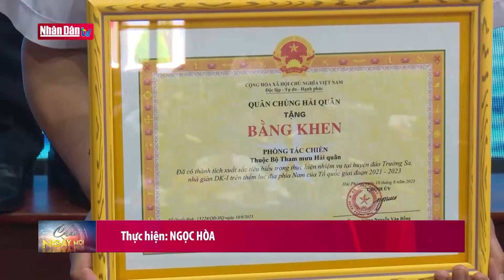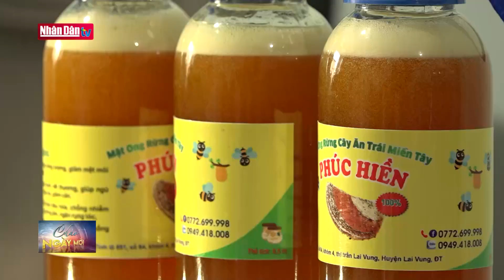Gần 7.000 tác phẩm về Trường Sa, Nhà giàn DK-1 | Tin tức VĂN HÓA & ĐỜI SỐNG XÃ HỘI | Đảng với Dân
Tin tức VĂN HÓA & ĐỜI SỐNG XÃ HỘI sáng ngày 12/8/2023:

- Gần 7.000 tác phẩm về Trường Sa, Nhà giàn DK-1
- CẦN THƠ NÂNG CAO CHẤT LƯỢNG NGUỒN NHÂN LỰC
- Ngày Quốc tế Thanh niên
- Đắk Lắk biểu dương “Mẹ đỡ đầu tiêu biểu” năm 2023
- “HÁI RA TIỀN” VỚI NGHỀ SĂN MẬT ONG

Ngày 11/8, tại Vùng 4 Hải quân, tỉnh Khánh Hòa, Quân chủng Hải quân tổ chức Hội nghị rút kinh nghiệm công tác phối hợp tổ chức các đoàn kiểm tra, thăm quần đảo Trường Sa, nhà giàn DK-I giai đoạn 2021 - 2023.

Từ năm 2021 đến nay, Quân chủng Hải quân đã tích cực, chủ động phối hợp tổ chức các đoàn đi kiểm tra, thăm quần đảo Trường Sa, Nhà giàn DK1, các đoàn công tác được triển khai khoa học, sát thực tiễn, hiệu quả, đạt được nhiều kết quả tốt. Trong 3 năm qua, đã có gần 7.000 tin, bài, ảnh, phóng sự, phim tài liệu đăng phát trên các báo, đài Trung ương và địa phương; hàng trăm tác phẩm thơ, ca, nhạc, sân khấu... về đề tài biển, đảo, bộ đội hải quân và cuộc sống, lao động, học tập, công tác của cán bộ, chiến sĩ, nhân dân Trường Sa, nhà giàn DK-1. Qua đó, góp phần bồi đắp tình cảm, tăng cường niềm tin của nhân dân vào sự lãnh đạo của Đảng, chính sách, pháp luật của Nhà nước, vào sức mạnh bảo vệ chủ quyền biển, đảo của ta.